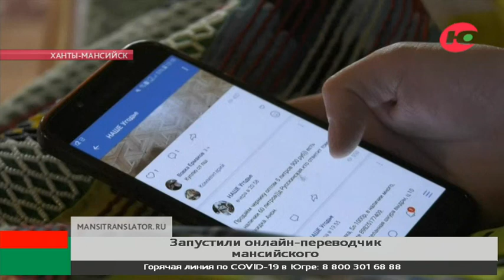Новости 04.07.2022 11:00